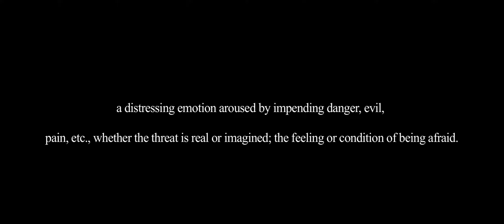As Blood Runs Black Music Video Teaser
Directed by Scott Hansen

ABRB had a video that never came out 5 years back so I was hired to remedy that.